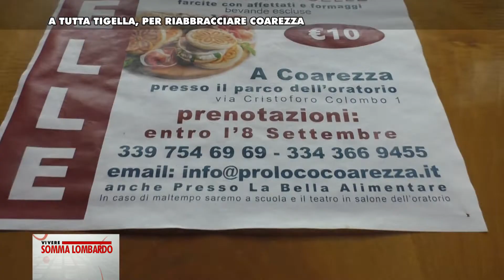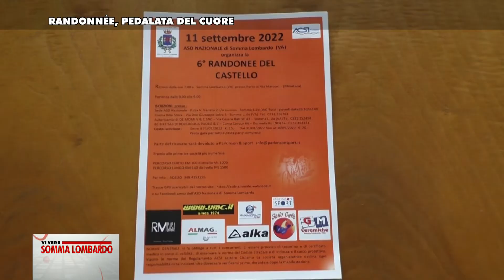Sapori e teatro, sport e solidarietà, connubi perfetti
A Vivere Somma Lombardo Ileana De Galeazzi, Presidente Pro Loco Coarezza, ci parla di un'iniziativa gustosa e tutta da scoprire 'Tigellata & Spettacolo teatrale 'Sano o malato?''
Riscopriamo la voglia di stare insieme...
E poi la sesta edizione della RANDONEE DEL CASTELLO, la pedalata del cuore presentata da Angelo Cadamuro e Sonia Squizzato, rispettivamente direttore sportivo e presidente dell'ASD Nazionale Somma Lombardo.